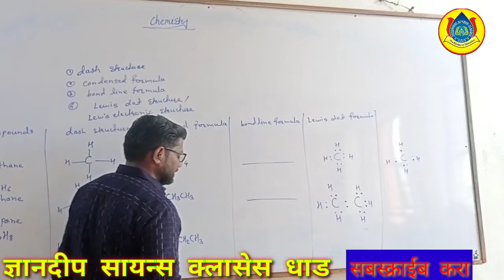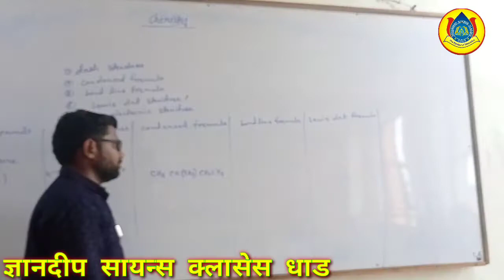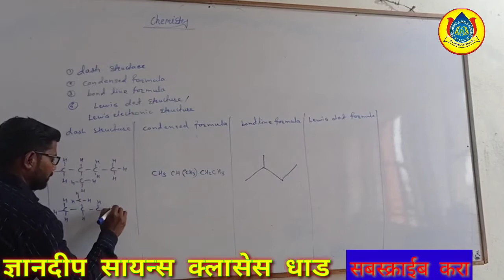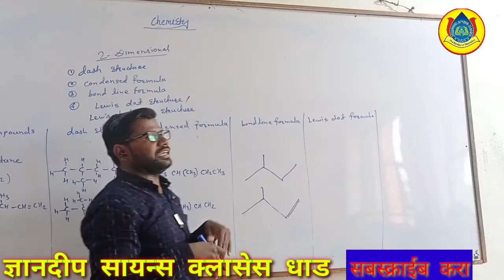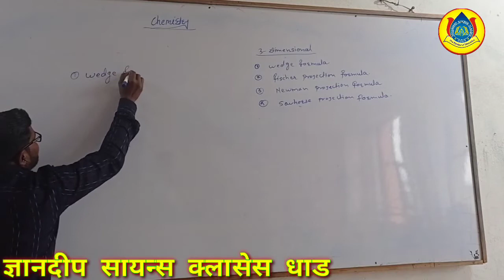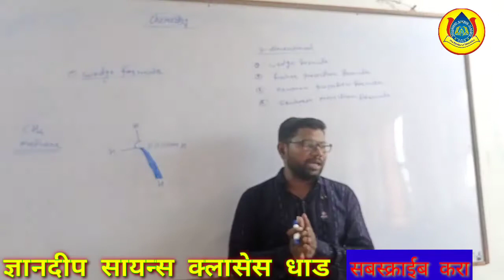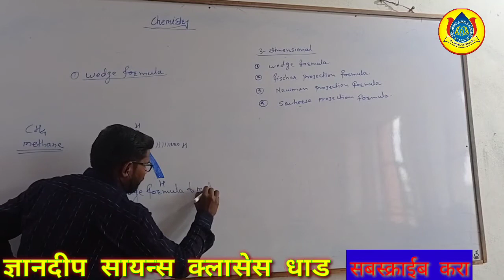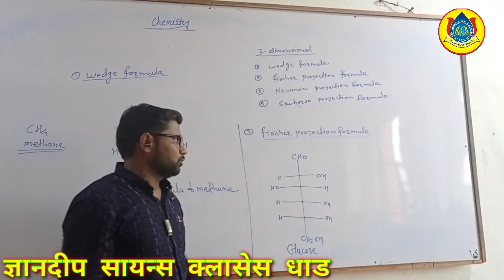wedgeformulafischerprojectionformulanewmansformula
Bond line formula dash structure   lecture 3